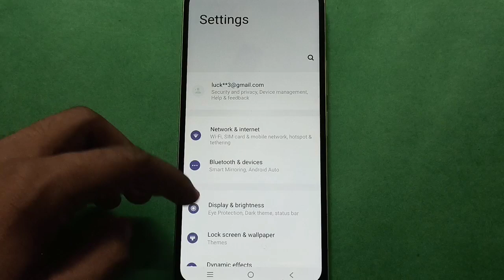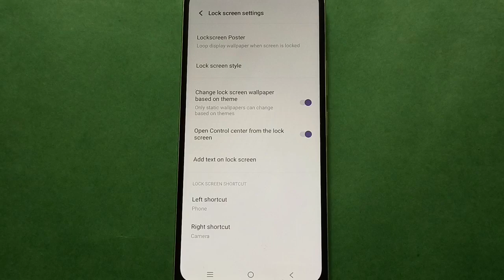Vivo V21 5G How to Set Lock Screen Wallpaper Based on Theme In setting, Vivo V21 5G mobile setting k